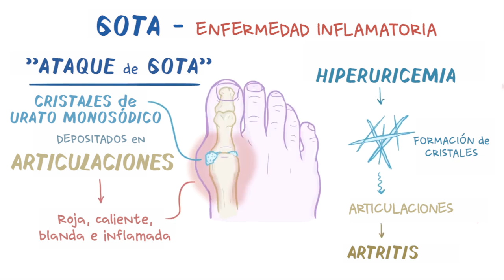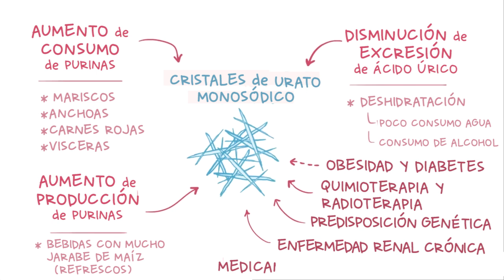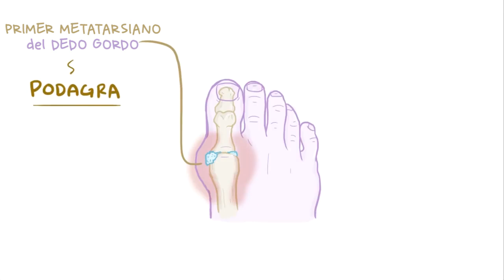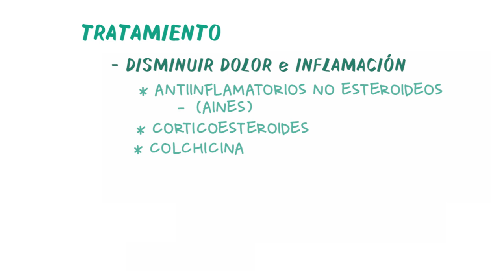Gota - Ósmosis en Español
Este video es una traducción, adaptación y actualización al español del original en inglés, perteneciente a Osmosis.

¿Qué es Gota?  La gota es la enfermedad que se produce por la formación de cristales de sal de ácido úrico en las articulaciones.

Nuestra Visión: Todo aquel que se preocupe por alguien aprenderá en Ósmosis.

Nuestra Misión: Capacitar a los médicos y cuidadores del mundo con la mejor experiencia de aprendizaje posible.

Osmosis y el contenido disponible en las propiedades de Osmosis (Osmosis.org, YouTube y otros canales) no proporcionan un diagnóstico u otra recomendación para el tratamiento y no sustituyen el criterio profesional de un profesional de la salud en el diagnóstico y tratamiento de ninguna persona o animal. La determinación de la necesidad de servicios médicos y los tipos de atención médica que deben brindarse a un paciente son decisiones que deben ser tomadas únicamente por un médico u otro proveedor de atención médica con licencia. Siempre busque el consejo de un médico u otro proveedor de atención médica calificado ante cualquier duda que tenga respecto a una condición médica.